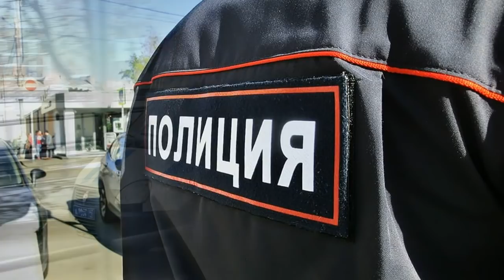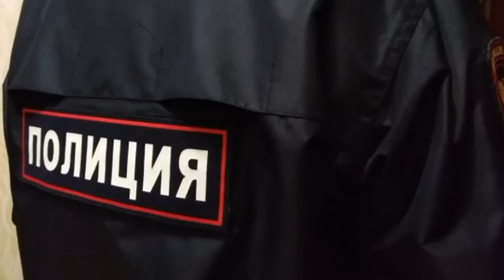Она "сдала" их, пока они курили в туалете